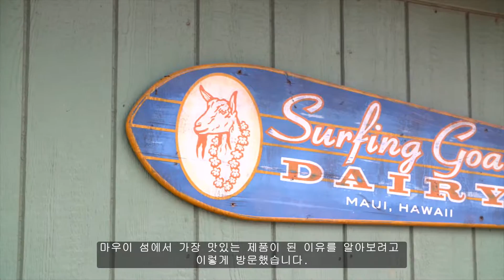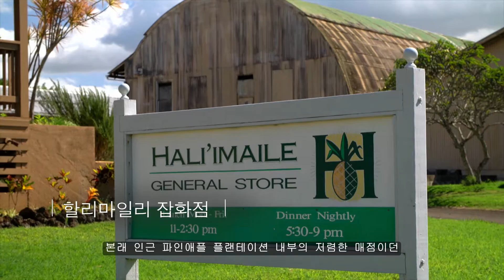미국이 선사하는 맛의 향연: 하와이의 퓨전 음식 – 마우이와 오아후 농장 투어와 맛집 투어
마우이와 오아후를 방문하는 여정을 따라 하와이 섬의 신선한 특산 음식 탐방을 해보세요.

아래의 채널에서 미국 관광청의 소식을 더 쉽게 받아보세요 :)

미국 관광청 공식 채널을 방문해 주셔서 감사합니다. 저희 목표는 전세계 사람들에게 미국 관광의 다양한 매력을 소개하는 것입니다. 저희 비디오를 통해 지금까지 몰랐던 미국 곳곳의 숨은 매력을 찾아 보세요.